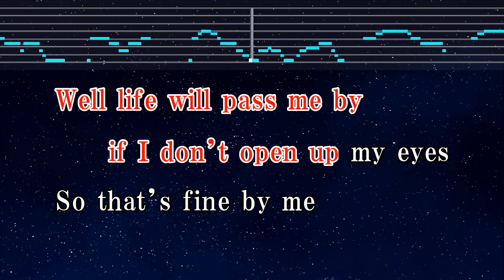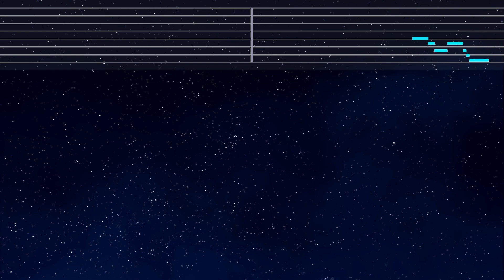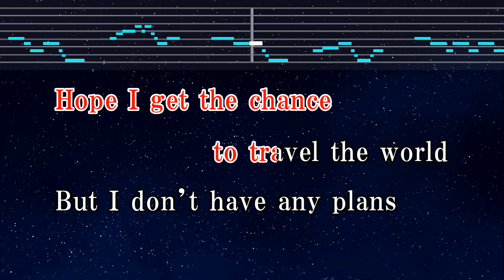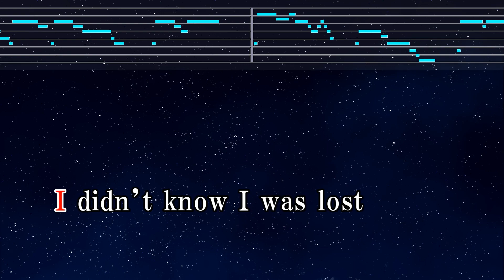Practice Karaoke♬ Wake Me Up - Avicii 【With Guide Melody】 Instrumental, Lyric, BGM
Photo: Taken by EdKara